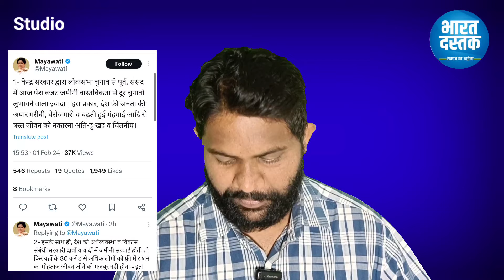Mayawati भड़की मोदी सरकार के बजट पर 2 फ़रवरी की बड़ी खबरे